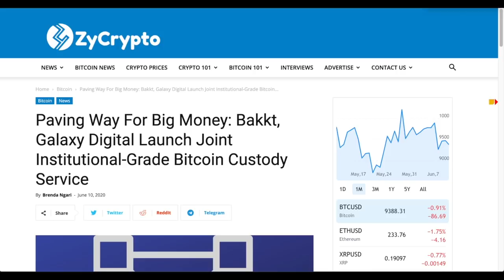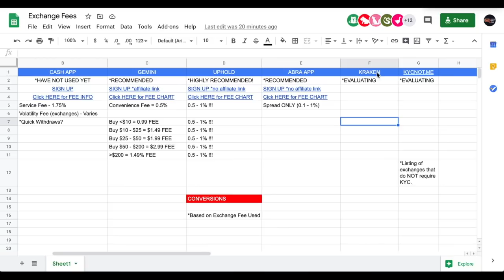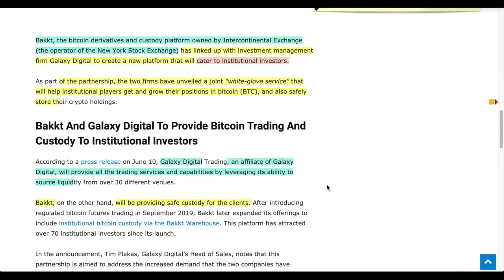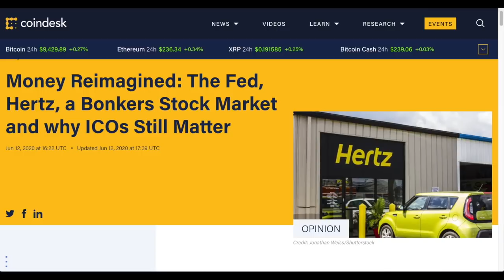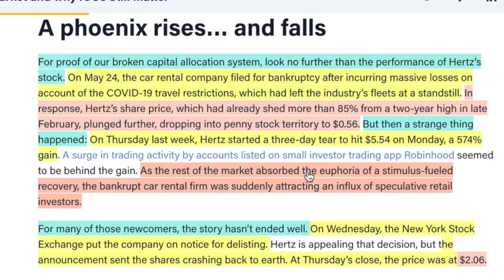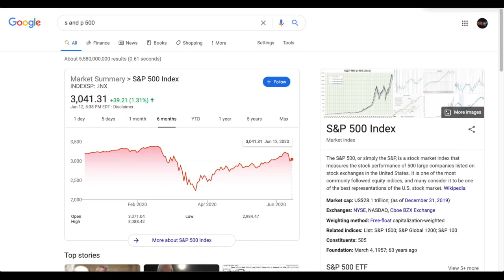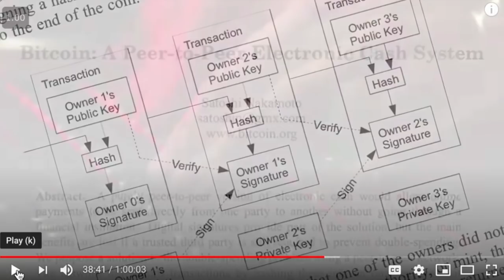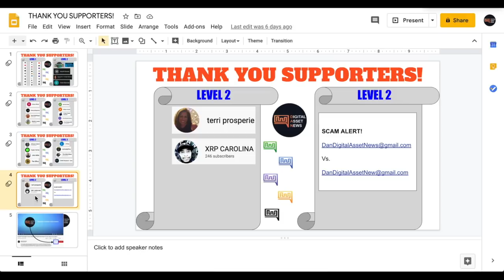Fidelity | Galaxy Digital | BAKKT = The NEW BITCOIN TRINITY of Institutional Custody with TRILLIONS!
►It seems like institutions cannot WAIT to get into the Bitcoin cryptocurrency and digital asset game with Fidelity Digital Assets now coming on board to provide INSTITUTIONAL CUSTODY for New York-based investment management firm Wilshire Phoenix and their BTC Trust. This is on top of the story we covered a couple of days ago that had BAKKT and GALAXY DIGITAL now working together for the same end goal. Also, a quick story on the absurdity of the traditional market PLUS the BEST Bitcoin Documentation I have ever seen that should help you eloquently explain cryptocurrency and digital assets to the tidal wave of people that are going to be asking you when this market takes off.

and/or...

and/or...

🧐Like to READ and LEARN MORE about Cryptocurrencies & Digital Assets?

Story #4 LINK - NA

✅Anthony Pompliano - (The LUNCH MONEY series is a MUST)